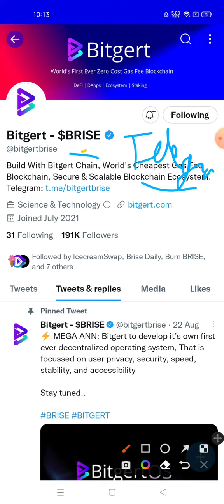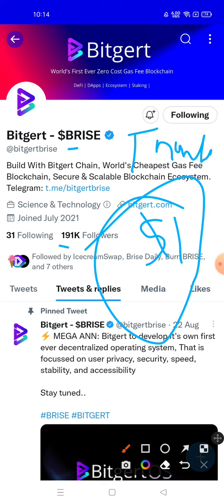Bitgert coin news today | Bitgert price prediction | brise crypto analysis X56700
keywords related to Bitgert Brise Cryptocurrency
Crypto

brise bitgert price prediction
bitgert coin price prediction in hindi
brise crypto price prediction
brise crypto news today
bitgert coin news today
brise bitgert coin
bitgert news today
bitgert brise
bitgert coin price prediction 2025
brise news today
bitgert crypto
bitgert coin kahan se
bitgert token news
crypto analysis today

Some famous Crypto Name Given Below